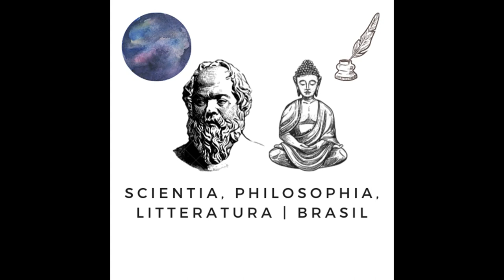Para Upali — Filosofia Budista — Podcast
Neste sutra, o Buda apresenta o treinamento gradual para uma pessoa leiga. O sutra também contém um importante ensinamento sobre carma.

Sutras mencionados durante a palestra:
Sammaditthi Sutta (MN 9) - Entendimento Correto
Mahadukkhakkhandha Sutta (MN 13) - O Grande Discurso da Massa de Sofrimento
Kakacupama Sutta (MN 21) - O Símile da Serra

Outros Sutras que descrevem o treinamento gradual para uma pessoa leiga:
Ambattha Sutta (DN 3) - Ambattha e o Orgulho Ferido
Kutadanta Sutta (DN 5) - Um Sacrifício sem Sangue
Mahapadana Sutta (DN 14) - O Grande Discurso sobre a Linhagem